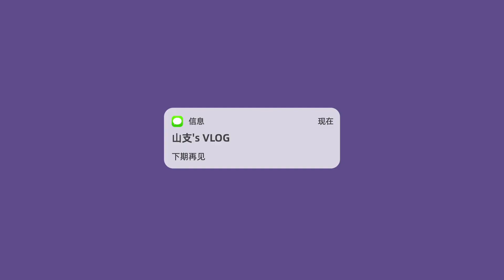【 孟美岐 | Meng Meiqi 】山支Vlog : 山支的舞台日記 EP01 | 舞台2023 The Next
cr. Weibo: 孟美岐FM1015